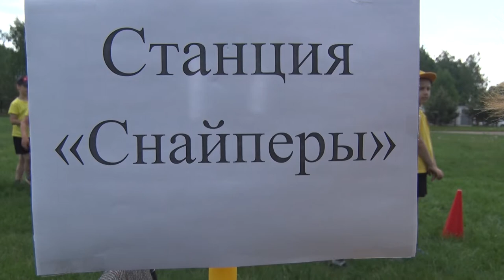Десна-ТВ: Спортивная программа для дошкольников «Мы будем побеждать»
17 мая на стадионе спортивной школы прошло спортивное состязание «Мы будем побеждать!»